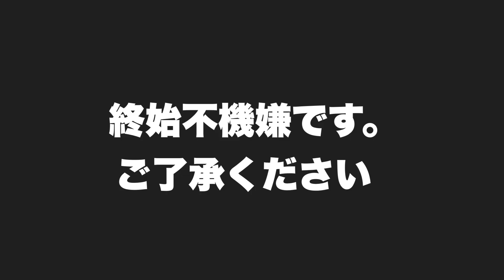【FC岐阜】FC岐阜対藤枝MYFC戦レビュー 我々は「進化」できているか？